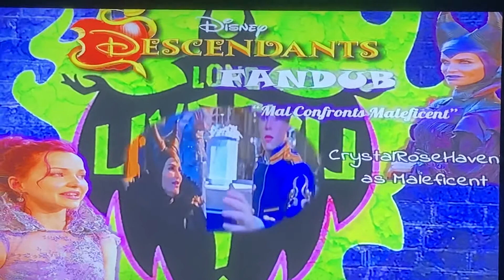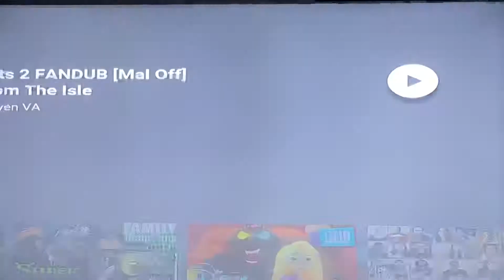🍎DESCENDANTS🍎~👑MAL FANDUB👑~🔥MAL CONFRONTS MALEFICENT🔥~🔥WITH CRYSTALROSEHAVENVA🔥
I decided to redo this fandub from when I did this in my craft room when my uncle Alan was building my bedroom, I have no clue when I did it but I know it was May or April, anyway I’m glad I get to join CRYSTALROSEHAVENVA again as a mother and daughter duo in Disney’s Channels Descendants as Mal infact I’ve missed fandubing Mal so much that it’s been a long while for me but I’m just glad I gotten this re fandubed again I’m really happy with how it turned out even if it was late in the morning, hopefully y’all enjoy it and as always send love and comments on my channel and I love y’all♥️